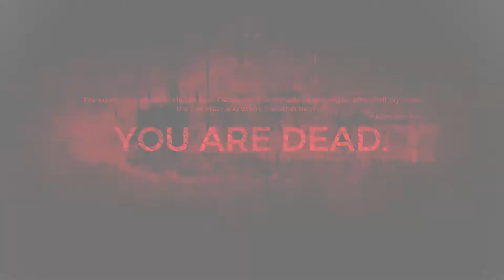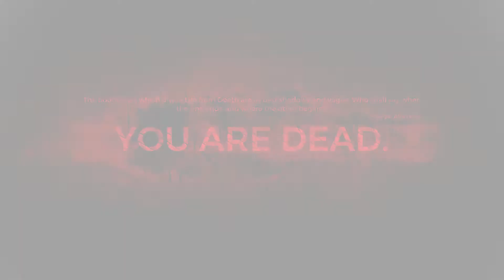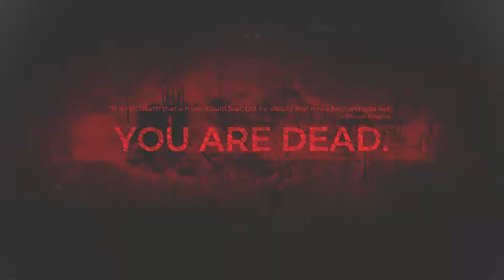Remnant (PS4) 11 - The Thrall [No commentary, 1080p, 60FPS]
What if Dark Souls took place in a post-apocalyptic wasteland and you used guns instead of swords? 'Remnant: From the Ashes' is the answer, a fun but fiendishly difficult action RPG.